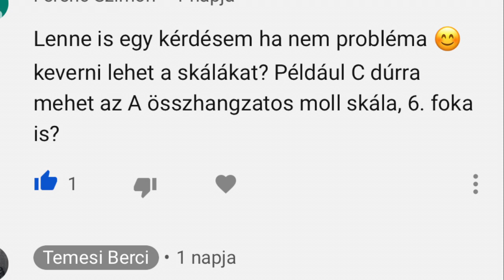TEMESI BERCI - BASSZUSGITÁR #33 - Mit játszhatunk Cm7-re? Elméletben és hangszeren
2019-ben új oktató anyagokkal jelentkezem. Igyekszem visszagondolni a gyerekkoromra, és minden segítséget megadni azoknak, akik muzsikálni szeretnének, de nem tudnak elmenni tanárhoz, vagy intézményesen zenét tanulni. Vigyétek hírét, osszátok meg másokkal!

#33 - Mit játszhatunk Cm7-re? Elméletben és hangszeren (dúr modálisok, összhangzatos és melodikus moll móduszok)

Kövessetek itt, Facebookon, instán!

Basszusgitározni ÁLDÁS!

Berci got a SPECIAL AWARD from the Hungarian JAZZ Federation on the 11th of november 2012, and an ARTISJUS AWARD on the 14th of december 2012. With this song he got an AWARD too as one of the best SmoothJazz Songwriters in Hungary in the beginning os 2013. Got a new award in 2017 - Jazzy Radio Song Contest.

The full first album (Berci Temesi - On Time 2013.

Please LIKE Berci on FaceBook